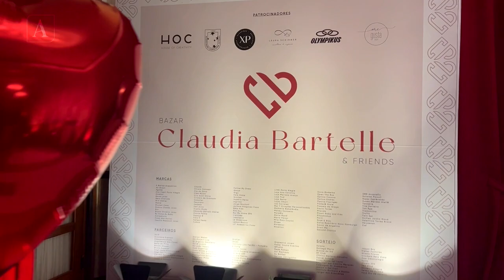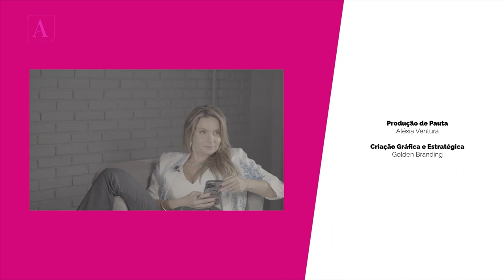Aqui e Ali: Bazar Claudia Bartelle 2023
Assista ao programa na íntegra através do nosso canal no YouTube: Aliadas com Ali Klemt.